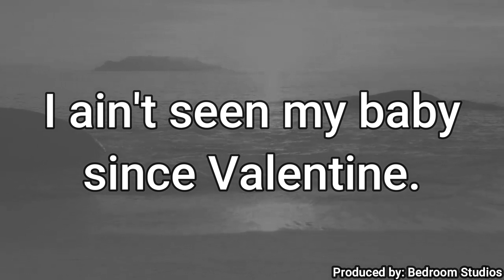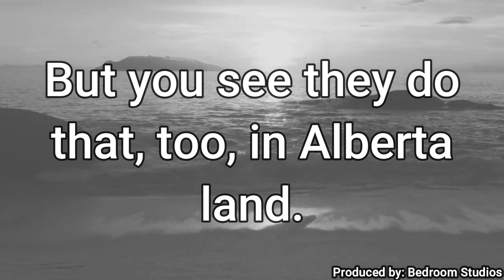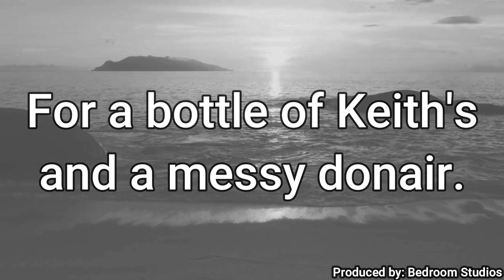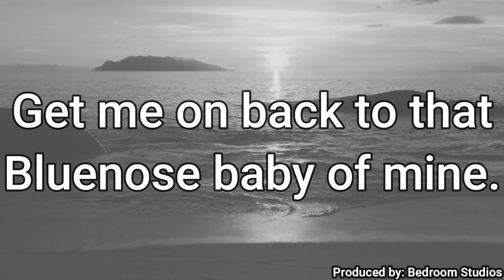Ken Cashin - "Bluenose Baby (feat. Michelle Calder)" - Official Lyric Video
The debut recorded single from Ken Cashin. "Bluenose Baby" describes the desire to return home from out west to the beautiful east coast we call 'home.'

The additional vocal harmonies were done by the fantastic Michelle Calder, bringing in that 'come together' feeling through the main hook of the song.

Lyrics/Acoustic Guitar: Sean Kennedy Cashin
Bass/Drums/Electric Guitar: Michael Butz
Additional Vocals: Michelle Calder
Recorded and Produced by: Bedroom Studios